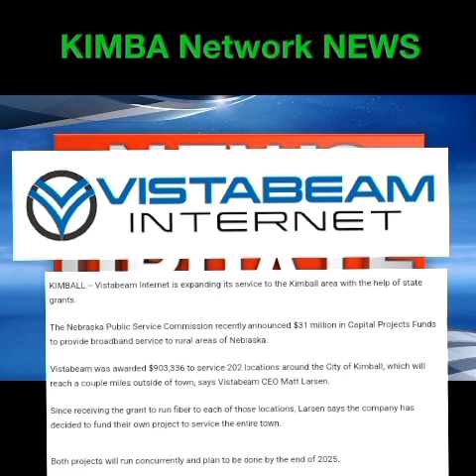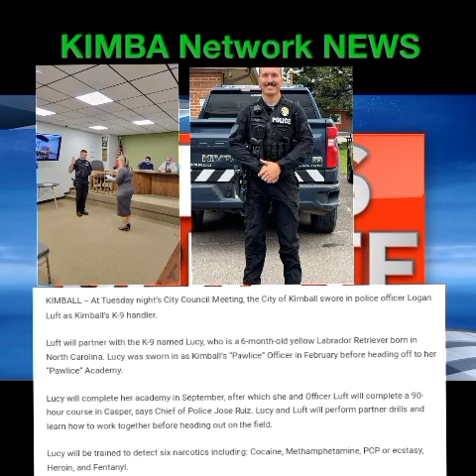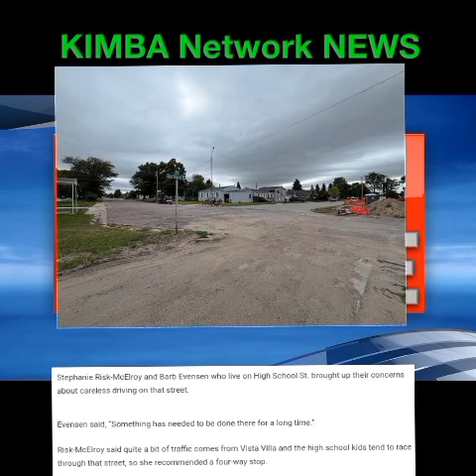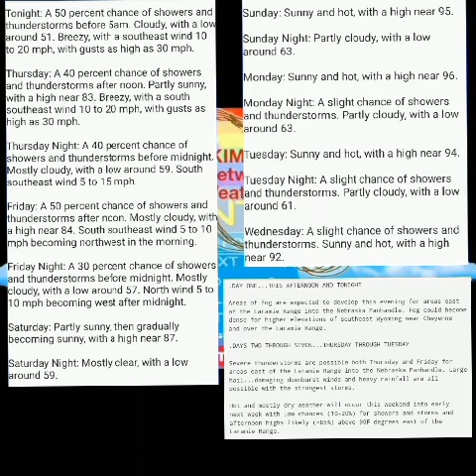KIMBA Network NEWS on Wednesday, June 19th, 2024